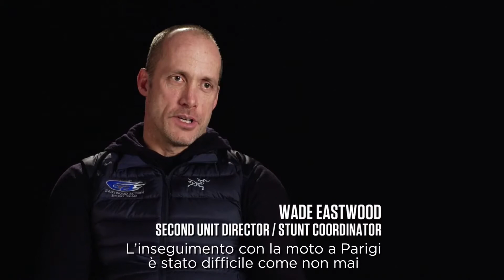Mission Impossible Fallout Accendete i motori Featurette HD Paramount Pictures 2018